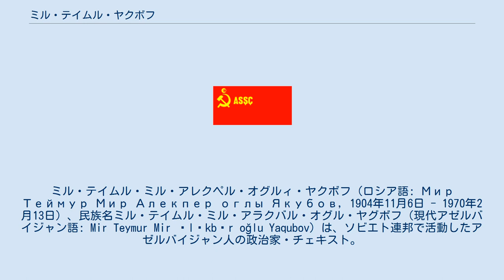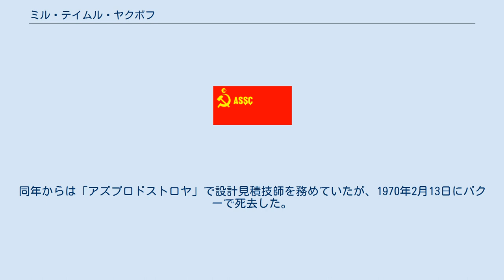ミル・テイムル・ヤクボフ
アゼルバイジャン・ソビエト社会主義共和国の閣僚
ミル・テイムル・ミル・アレクペル・オグルィ・ヤクボフ（ロシア語: Мир Теймур Мир Алекпер оглы Якубов, 1904年11月6日 - 1970年2月13日）、民族名ミル・テイムル・ミル・アラクバル・オグル・ヤグボフ（現代アゼルバイジャン語: Mir Teymur Mir Ələkbər oğlu Yaqubov）は、ソビエト連邦で活動したアゼルバイジャン人の政治家・チェキスト。
 1904年11月6日（ユリウス暦10月24日）、ロシア帝国バクー県バクーで生まれた。
1920年6月から1925年9月までアゼルバイジャン社会主義ソビエト共和国のバクー・ソビエト共同管理上級管理官を、同月から翌1926年8月までバクー・ソビエト組織部責任書記を務めた。
同年まではバクー労働者学部の夜間部で学び、同年9月から1930年7月まではモスクワ測量研究所土地測量学部で学んだ。
翌8月から1933年5月まではV・I・レーニン記念全連邦農業科学アカデミー科学研究ソフホーズ研究所でも学んでいる。
学生時代の1927年に全連邦共産党へ入党。
 1933年5月からは故郷へ戻ってアゼルバイジャン高等共産農業学校の部長や副学長を務め、1936年6月から1938年3月まではアゼルバイジャン・コムソモール中央委員会第一書記を、同月からはアゼルバイジャン共産党中央委第三書記を歴任。
同年7月18日から1941年4月7日までは最高会議 (ru) 議長に就き、同時に1940年3月から1941年3月までは党中央委宣伝・煽動部部長を、また同月までは同部書記も務めている。
1940年4月4日にはアゼルバイジャンの共産化20周年およびソビエト化・石油産業・農業発展への貢献を賞してレーニン勲章を授与されている。
 同月6日から1943年6月1日までは内務人民委員を務め、その後も1950年5月25日までチェキストとして内務省国家安全保障上級少佐（1941年3月29日）・国家安全保障委員（1943年2月14日）・三等国家安全保障委員（1944年12月14日）・中将（1945年7月9日）まで昇任してゆき、この間に1941年11月28日には国家安全保障体制構築を賞して赤星勲章を、1943年6月15日には政府の任務の勇敢かつ模範的な履行を賞して赤旗勲章を、翌1946年2月25日には労働赤旗勲章を、1949年8月24日にはバルト三国・モルダヴィア・黒海沿岸からの住民の強制追放（プリボイ作戦）への貢献を賞して再度赤旗勲章を授与されている。
 ヤクボフはプリボイ作戦の他にも、アゼルバイジャンにおけるトロイカの一員として大粛清に加担し、ザカフカースからのドイツ人やポントス人・メスヘティア・トルコ人やその他の反体制派の中央アジアへの追放に関与し、党中央委第一書記ミル・ジャファル・バギロフの配下として、人民委員会議議長および最高裁判所長官テイムル・クリエフとともに「二人のテイムル」の一人として恐れられた。
 その後もヤクボフは1950年5月から1954年8月まで連邦内務省予備役中将、1950年6月から1952年4月までアゼルバイジャン共産党中央委第二書記、同月から翌1953年4月まで党バクー州 (az) 委第一書記を歴任。
同時に1952年10月14日から1956年2月14日までは連邦共産党中央監査委員でもあった。
 しかし、連邦党中央でラヴレンチー・ベリヤが失脚するや、ヤクボフはクリエフとともに、ベリヤとその子飼いバギロフを非難し、1953年4月6日、自身はバギロフの後釜としてアゼルバイジャン共産党中央委第一書記へと収まった。
だが、翌1954年2月12日には第一書記を解任され、1956年8月8日には連邦共産党からも除名され、1957年までハズマスの缶詰工場長へ左遷された。
同年からは「アズプロドストロヤ」で設計見積技師を務めていたが、1970年2月13日にバクーで死去した。